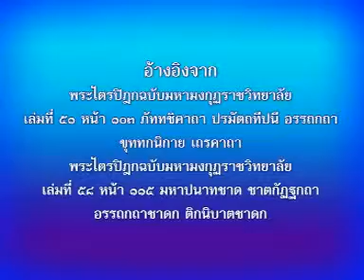ตอนที่ 2 ภัททชิได้ออกบวช เพราะบรรลุอรหัตตผล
ภัททชิ  ผู้เป็นเจ้าของปราสาท 3 ฤดู